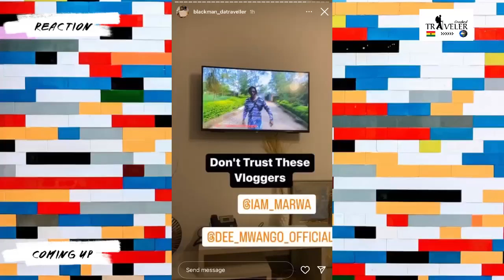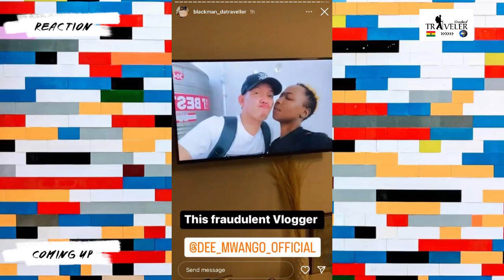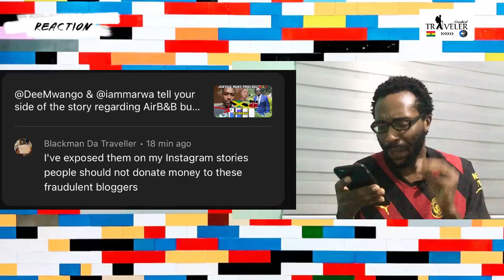British youtuber @BlackmanDaTraveller exposes @DeeMwango & @iammarwa as scâmmers, fràudsters, liars?